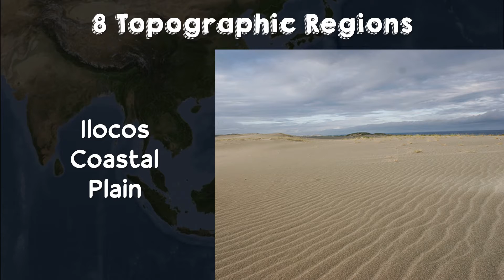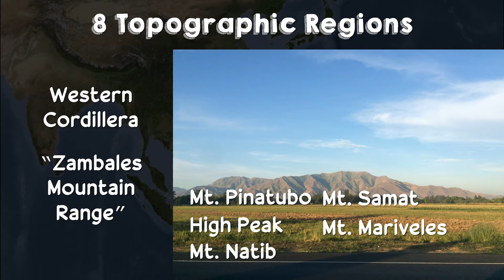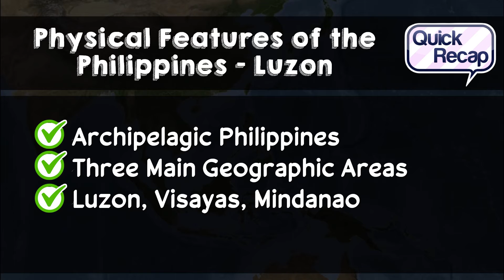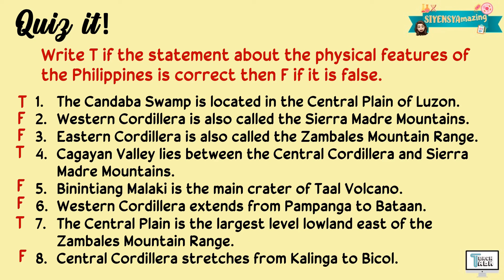Physical Features of the Philippines - Luzon | Earth Science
This video explains the Physical Features of the Philippines focusing on Luzon. This is covered under Grade 7 Science.

Have fun!